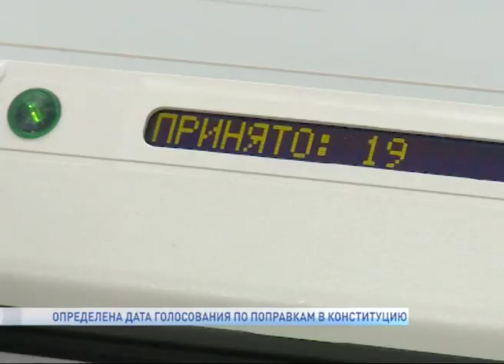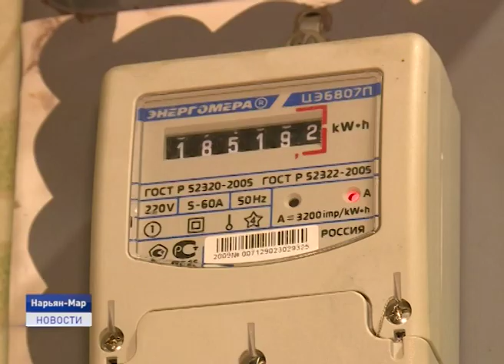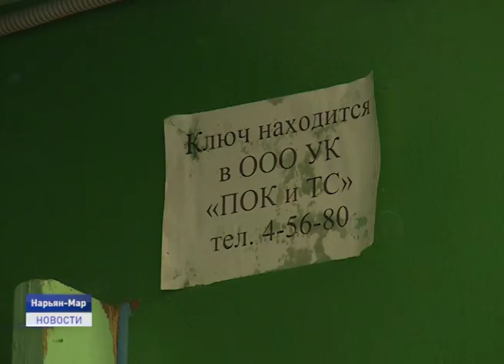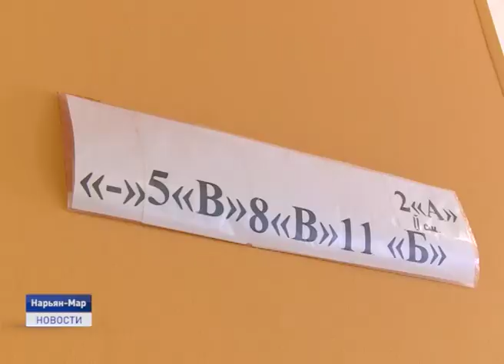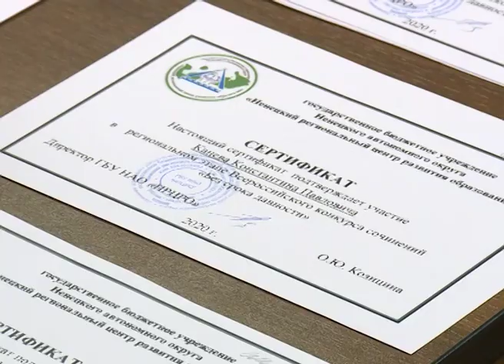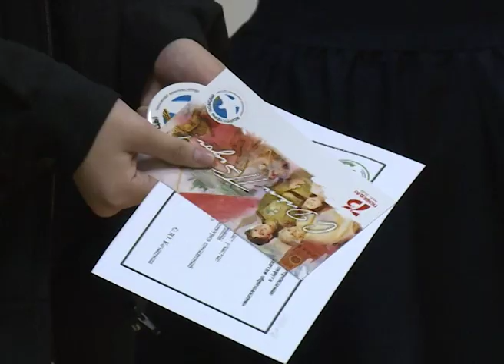Новости Ненецкого округа от 27.02.2020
С заботой о детях. В России принят закон о бесплатном горячем питании для учеников начальных классов. Готовы ли в школах Ненецкого округа к таким изменениям.

Крысы, тараканы, отсутствие воды и бездействие ответственных лиц. И это страшная реальность жителей Заводской 9А. Есть ли выход из коммунального коллапса?

Десять тысяч тюльпанов голландских сортов распустятся к весеннему празднику в Нарьян-Маре. В тепличном комбинате "Солнышко" приступили к срезке первых цветов.